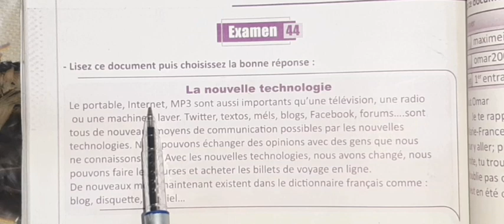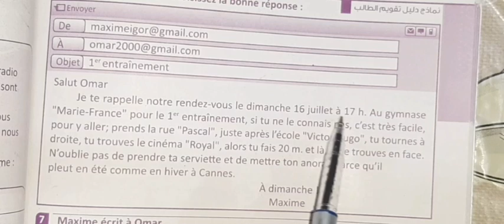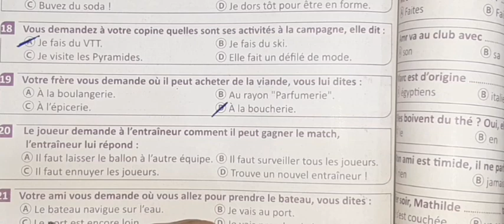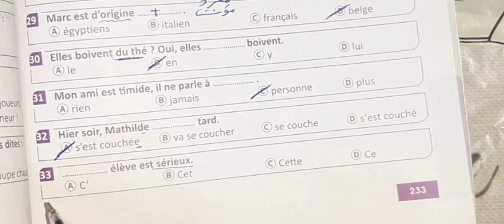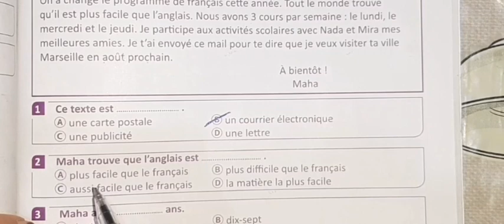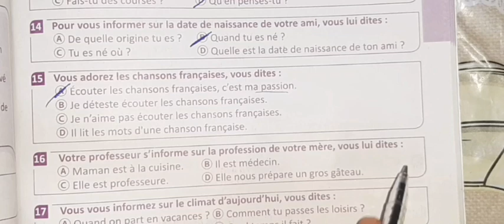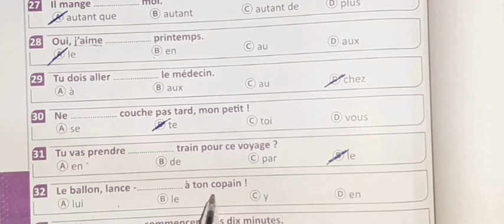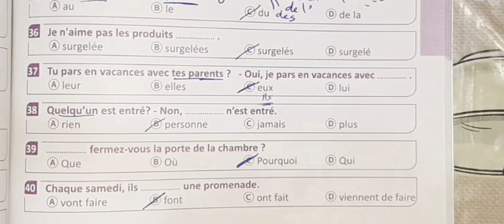مراجعة نهائية فرنساوى تالتة ثانوى حل وشرح بوكليت Bravo امتحان ٤٤_٤٥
مراجعة نهائية فرنساوى للصف الثالث الثانوى حل وشرح بوكليت Bravo امتحان ٤٤_٤٥
أسس نفسك مع مكتبة الفرنساوى .

قائمة حل بوكليت Bravo 2021 تالتة ثانوي

قائمة تشغيل الصف الاول الثانوي

رابط جروبنا على الفيس بوك بنزل علية امتحانات للأولى وتانية وتالتة ثانوى.